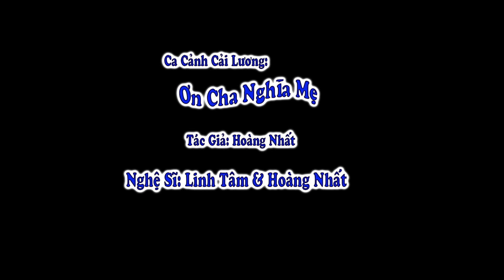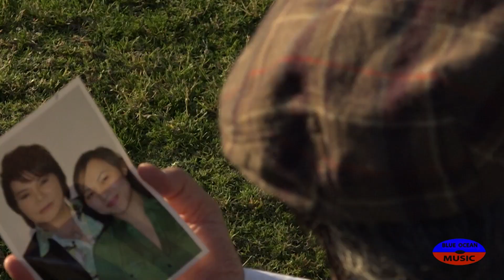Tình Ca Cải Lương Tập 4 | Ơn Cha Nghĩa Mẹ | Linh Tâm & Hoàng Nhất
Tình Ca Cải Lương Tập 4 | Ơn Cha Nghĩa Mẹ
Nghệ Sĩ: Linh Tâm & Hoàng Nhất
1. Lệ Tình Mong Manh (Sáng Tác: Andy Thanh) - Hoàng Nhất
2. Hương Nhãn Bạc Liêu (Tác Giả: Yên Lang) - Linh Tâm
3. Anh Về Miền Tây - Hoàng Nhất
4. Ca cảnh: Ơn Cha Nghĩa Mẹ (Tác giả: Hoàng Nhất) - Linh Tâm & Hoàng Nhất